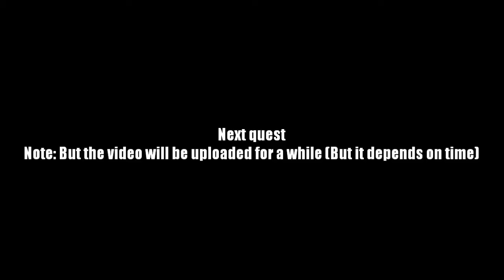AQ Worlds "Drearia On Demand" (Quest)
Quest:Drearia On Demand

NPCs:Beleen

Monster List:

Turn in:

Equipment Won: